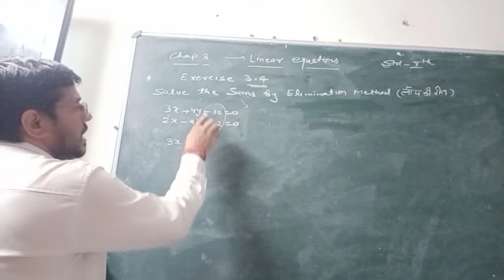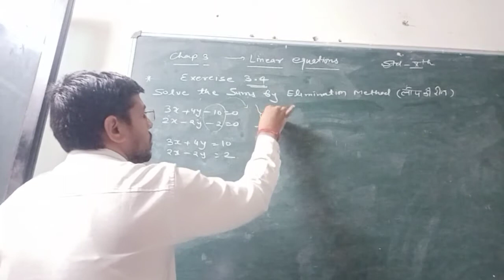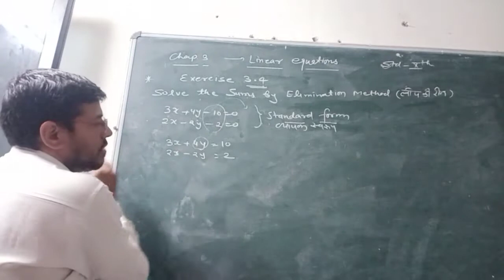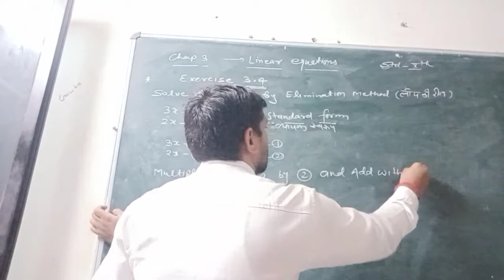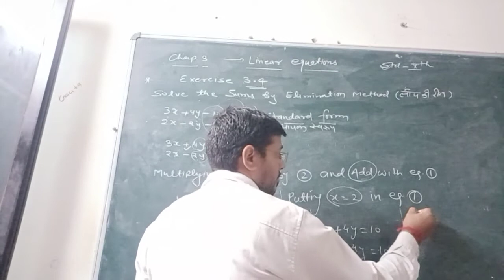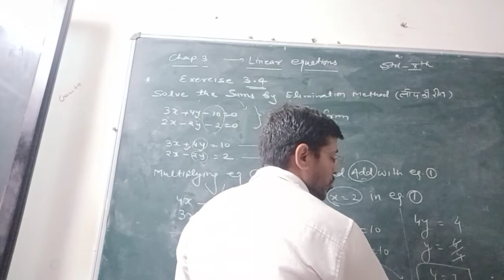Linear equations std 10th maths chap. 3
ELIMINATION METHOD BY BIR SINGH